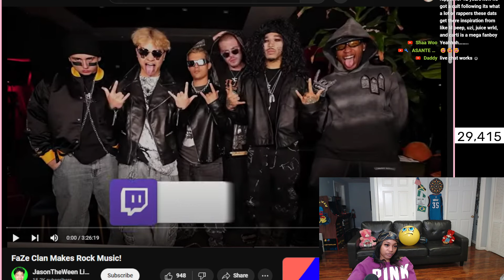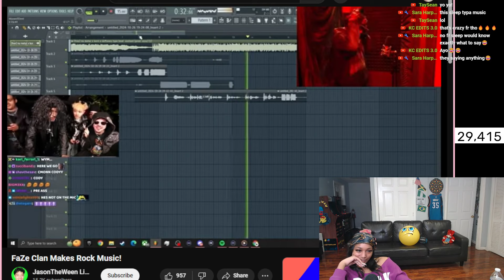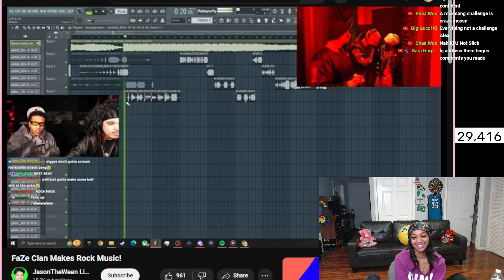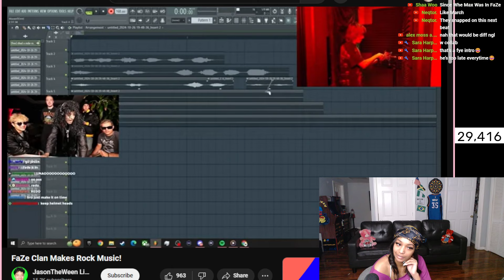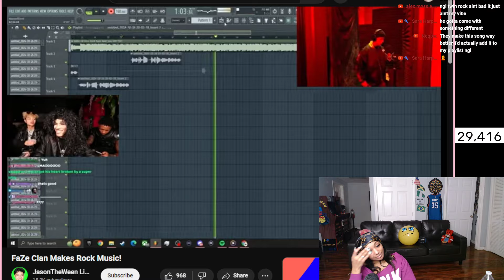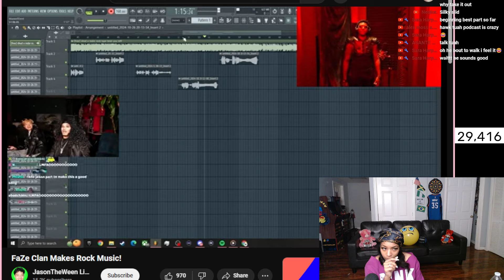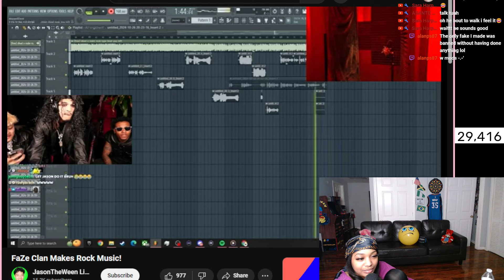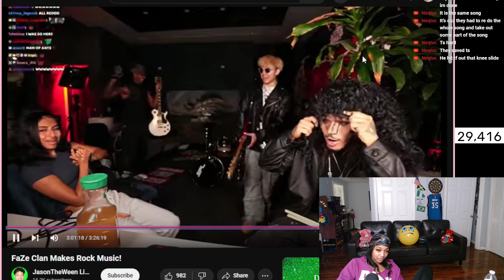Nah This Hard 😂🔥 BbyLon Reacts to Faze Becomes a Rock Band